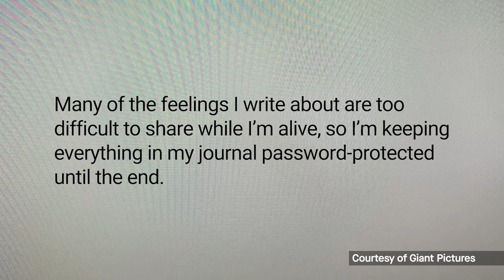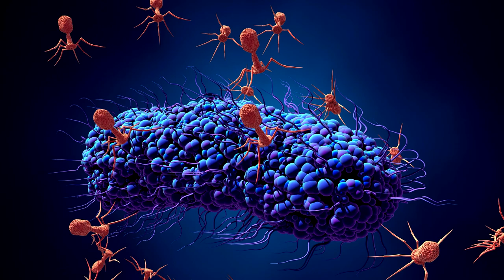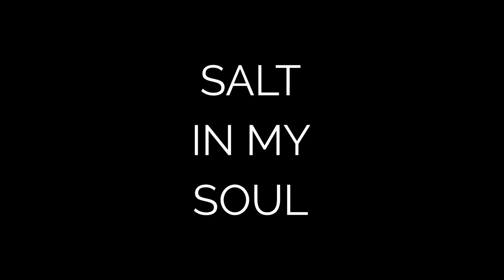Phage film receives UK debut at University of Leicester - 'Salt in My Soul'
More than 100 researchers, clinicians, and members of the public from across the UK gathered at the University of Leicester for the screening of an internationally-acclaimed documentary in May.

The Attenborough Film Theatre hosted the UK big screen debut of Salt in My Soul, based on the posthumously-published memoir of Mallory Smith, who documented her fight against cystic fibrosis through journal entries, video clips and audio recordings.

Mallory died at the age of 25 from antimicrobial resistance (AMR) to antibiotic treatments following a double lung transplant. The film shows how, in the final hours of her life, Mallory received phage therapy – a novel treatment for so-called ‘superbugs’ – of which Leicester researcher Professor Martha Clokie is considered a leading expert.